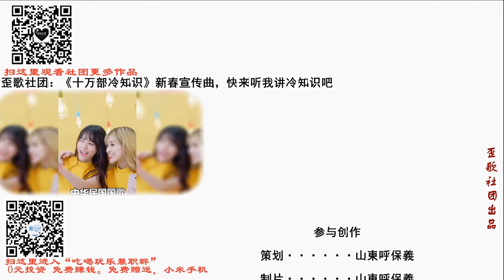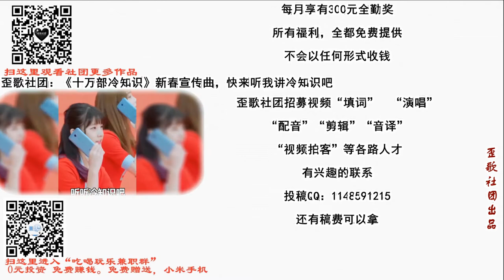歪歌社团 当《极乐净土》遇上《红米打call歌》，卢十瓦给点广告费吧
聚会玩到Happy，电量依然给力。自拍我有神器，柔光无懈可击……